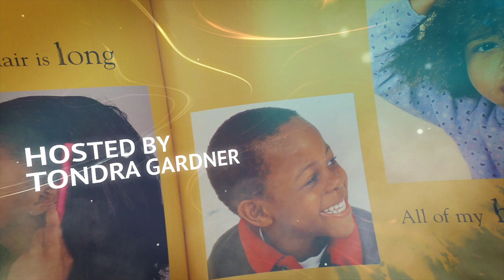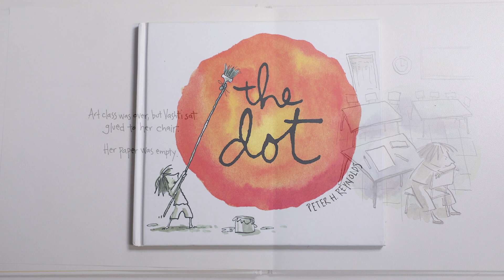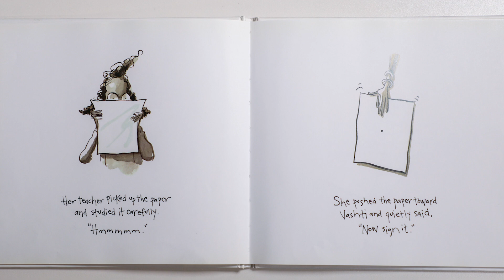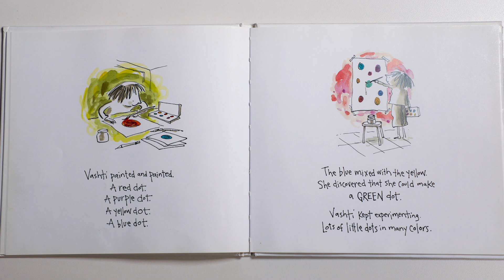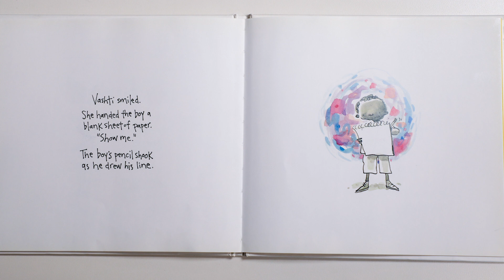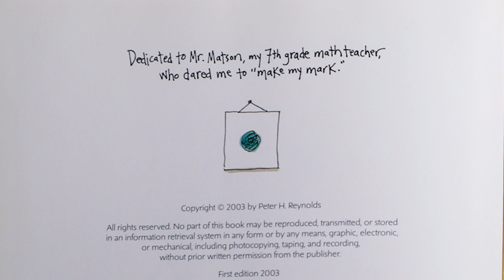First Friday Read Along: "The Dot"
Join Vashti on her transformative journey in "The Dot" 🟠 by Peter H. Reynolds as she overcomes her belief that she can't draw with the encouragement of her teacher. This heartwarming tale, brought to life with Peter H. Reynolds' charming narrative and spirited illustrations, inspires even the most self-doubting to make their mark and see where it leads.